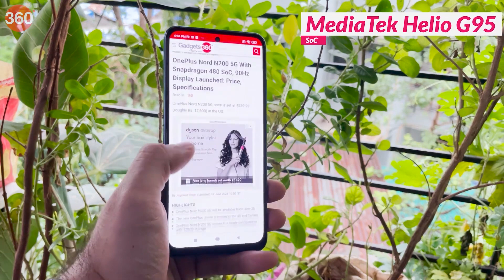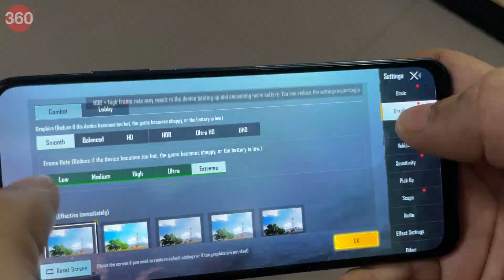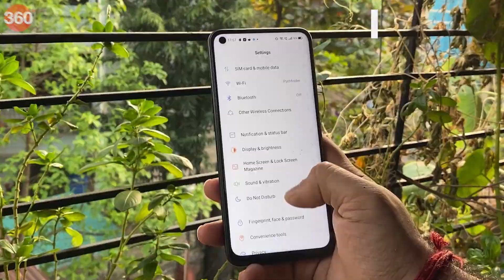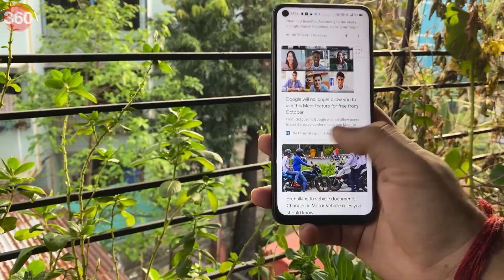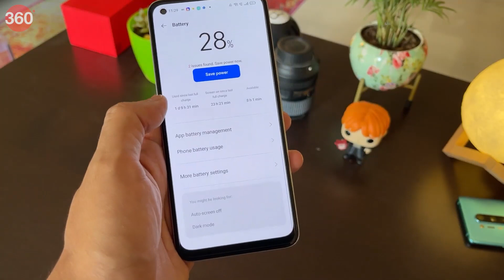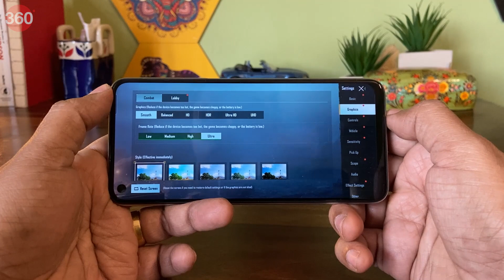Best Gaming Phones Under Rs. 15,000 | We Tested BGMI and COD: Mobile on These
When it comes to gaming we usually think about high-end specifications and expensive devices. But, what if we tell you that you can game on budget smartphones as well? In this video, we will test Battlegrounds Mobile India (BGMI) and Call of Duty Mobile on some of the devices that come under the Rs.15,000 price bracket. So which one should you buy? Watch our reviews to find out.